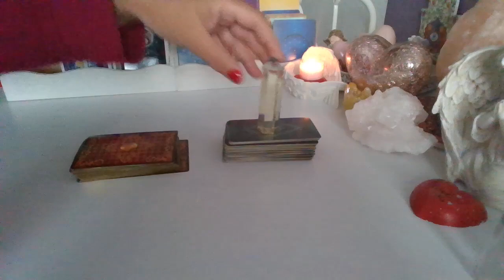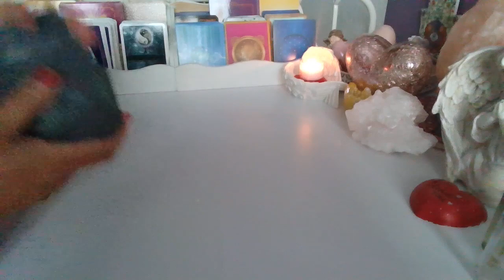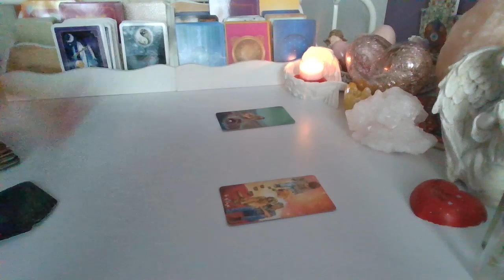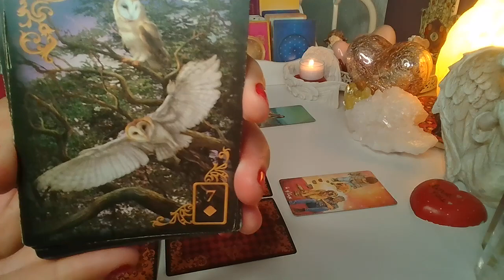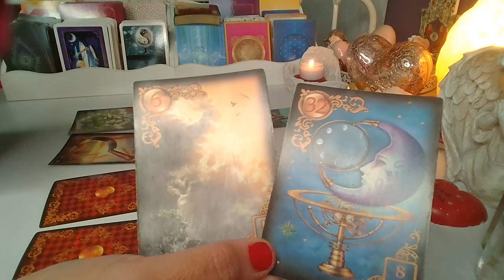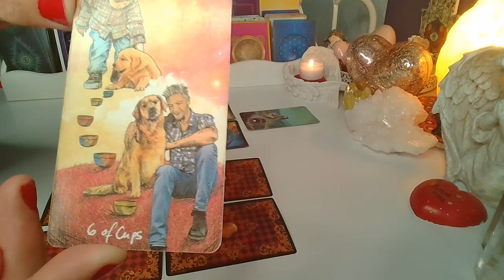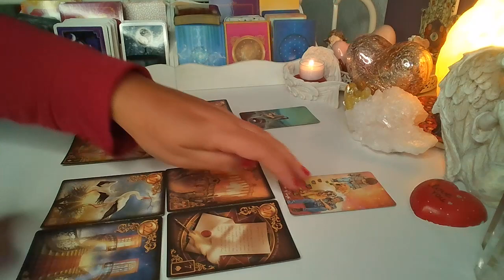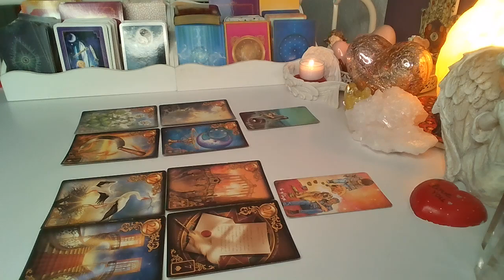ORAKEL ❤️ CO WYDARZY SIE WKRóTCE?❤️2 Karty TAROTA+2x4 Karty LENORMANDA❤️ wrozby porady magia ❤️